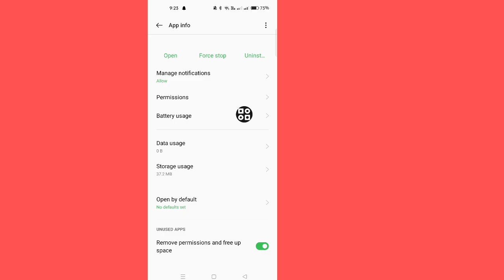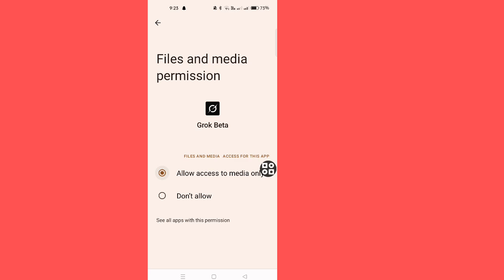Grok AI "Message Limit Reached" Problem Solution✅ ||Upgrade to superGrok problem solve Fix (2025)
Description: Are you getting the "Message Limit Reached" error on Grok AI? Don’t worry! In this video, I’ll show you the step-by-step solution to fix this issue in 2025. Whether you’re a new user or a regular one, this quick guide will help you bypass the message limit and continue using Grok AI without interruptions.

In this video:

What causes the "Message Limit Reached" error

How to fix the message limit problem

Tips to avoid this issue in the future

Works on both mobile and desktop

Let me know if you want a short version or one in another language too.